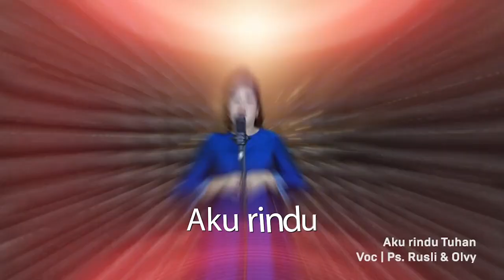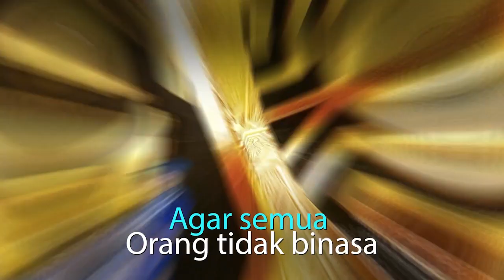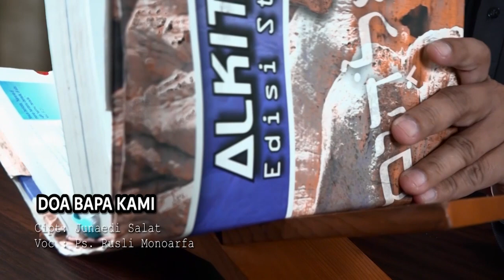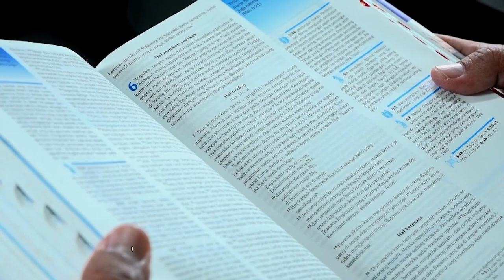Laskar Kristus | Ps. M. Rusli Monoarfa | SG-683. Rabu, 17/08/2022